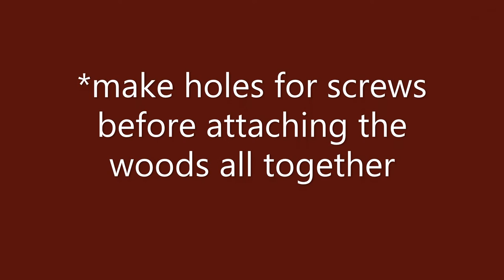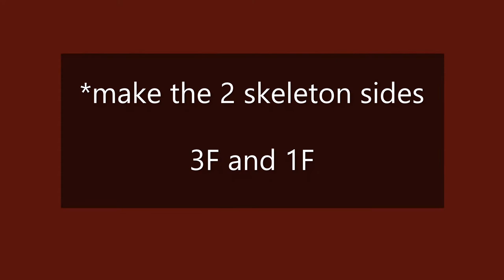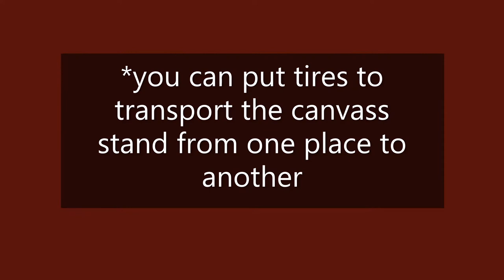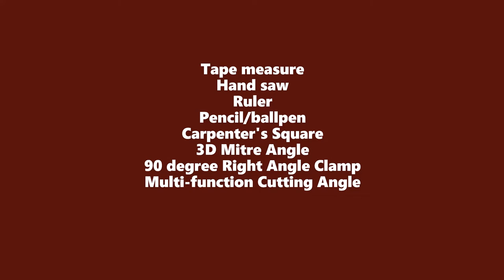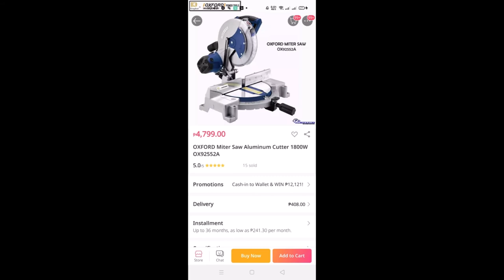How to make simple Painting Storage Rack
this painting storage rack is made upon the request of my brother, he is an artist and to make him happy, I made him this...